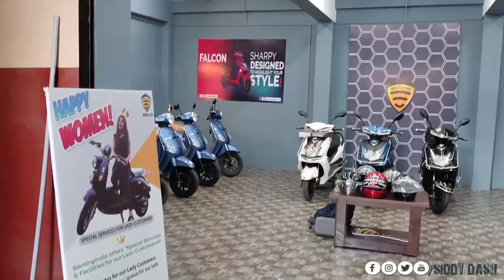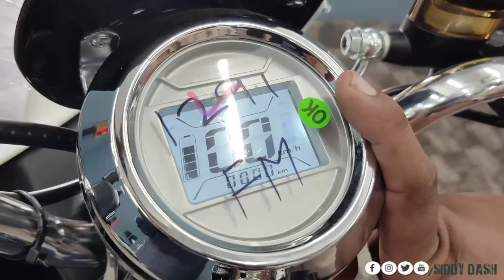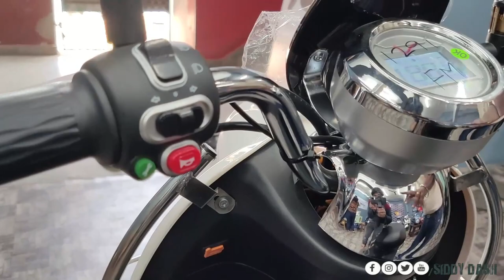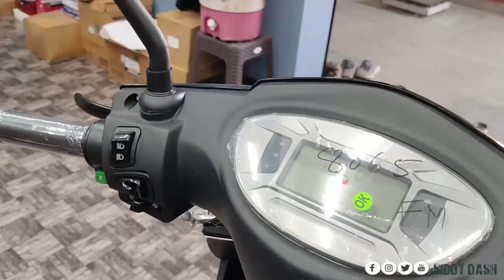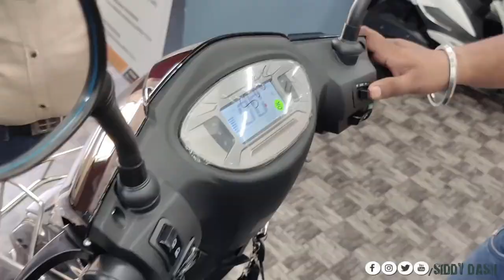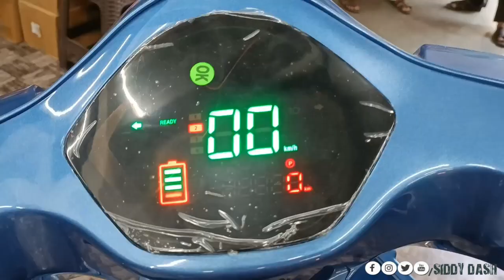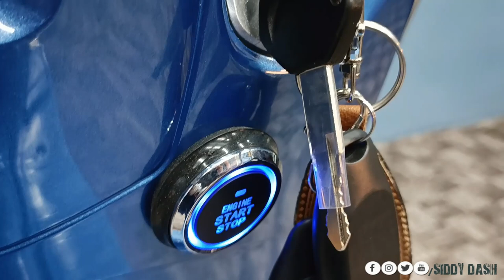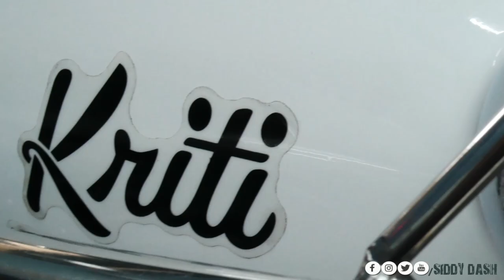Best Electric Scooter In India Under 1 Lac I Benling l Future Motors l Rourkela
Hey guys, we have experienced one of the most affordable and best quality electric scooter in Future Motor Rourkela.

Benling scooters are best best in quality, we took a test drive for the Kriti, Falcon and Aura version, and recieved an unique experience while riding the same.

Please do have a visit to
Future Motors
Infront of Uditnagar Petrol Pump, Main Rd, Udit Nagar, Rourkela, Odisha 769012
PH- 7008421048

Get FLAT 1000 Rs OFF when you refer my name while purchasing these awesome scooters only at FUTURE MOTORS.

Rourkela Vlogs
Rourkela Youtuber